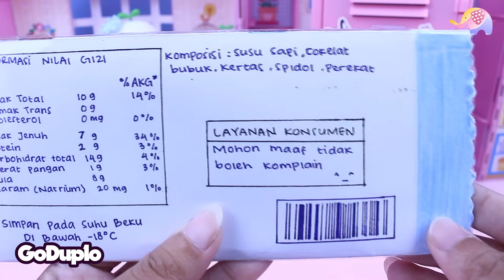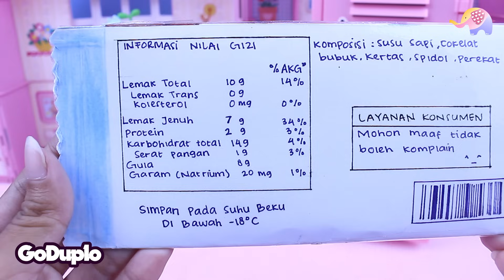Review Paper Surprise Dobble Pop - GoDuplo TV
Wuihh,paper surprise kali ini enak banget wkwk
Es krim Dobble Pop!
Tapi kira kira apaan ya isinya?
Yuk langsung cek videonya.
Semoga Terhibur
Makasih

Paper Surprise Dobble Pop ini kami buat sendiri lho.
Jadi teman-teman juga bisa bikin sendiri sesuai keinginan kalian~
Hehe..

Mainan di video ini : Paper Surprise Dobble Pop